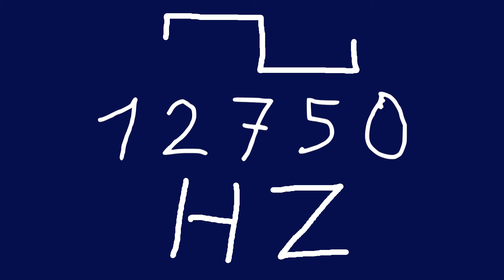12750 hz square